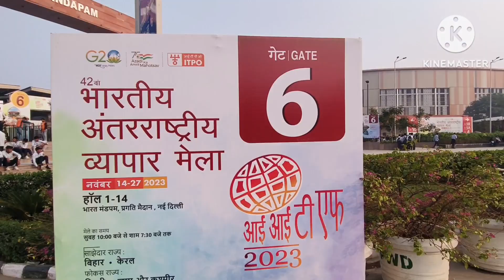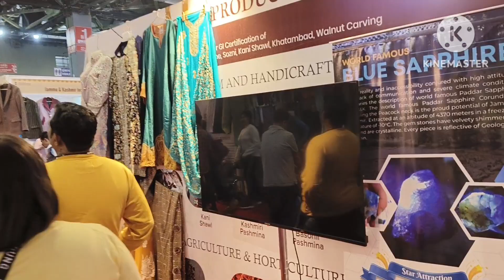Trade fair 2023 Delhi |Trade fair 2023 in Pragati maidan | IITF2023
Trade fair 2023 Delhi || Trade fair 2023 in Pragati maidan
trade fair 2023 in Delhi
Pragati maidan entry ticket
Pragati maidan me food
trade fair 2023 ticket price
trade fair2023 me food
trade fair in Pragati maidan
international trade fair 2023 delhi
international trade fair 2013 Pragati maidan Delhi
Budget hotels in Delhi Paharganj near new delhi railway station |Triple bedroom |Four bedroom
Budget hotels in paharganj near new delhi railway station
cheapest hotel in  new delhi railway station near paharganj

Paharganj Delhi ||Best three hotels in  paharganj new delhi railway station
The cheapest hotel in delhi paharganj| sasta hotel delhi pahar Ganj me | call me this no 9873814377
1.Best budget hotels in Delhi for family
2.Cheap hotels in Delhi for couples
3.Cheap hotels in Delhi
4.Low price hotel in Delhi near Railway Station
5.How do I get the lowest rate on a hotel?
6.Which hotel booking has the lowest fees?
7.Which is the cheapest hotel booking site in India?
8.What day is cheapest for hotels?
9.How can I get a free hotel room?
10.Are hotel prices negotiable?
11.How can I save on hotel rates

hotel booking ke liye this

HOTEL REVELS
Plot no 7, desh Bandhu Gupta road, paharganj new Delhi 110055

SWEET HOME LODGE
7874-2, Arakhashan road, Ram Nagar, Paharganj, behind Shila cinema near new delhi railway station New Delhi 110055

HOTEL LEGEND INTERNATIONAL
8525, arakhashan road Paharganj near new delhi railway station behind shella cinema new delhi 110055

If you want to find good restaurants in delhi for non-veg, please see My YouTube channel

If you want to look for a tourist place in delhi or out of delhi Please see my YouTube channel

 I have the cheapest hotel room available please call me this no 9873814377 ,    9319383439
Aap ko delhi me Paharganj me night me stay ke liye hotel me room chahiye ya aap ko best restaurant ke barey me janna hai and aap ko best tourist place ke barey me janna hai please aap mere ko this no per call karey my no 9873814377